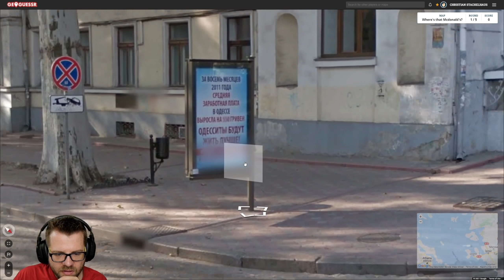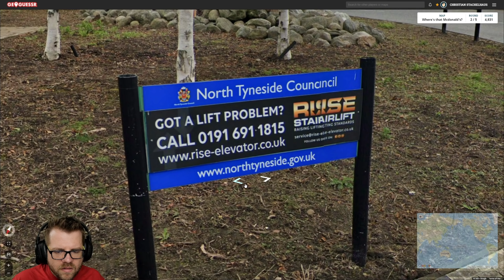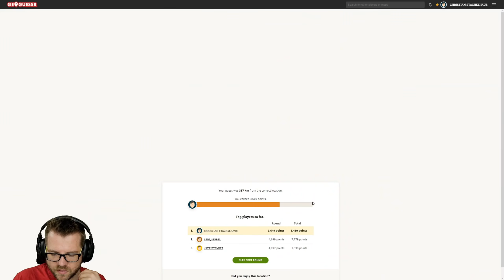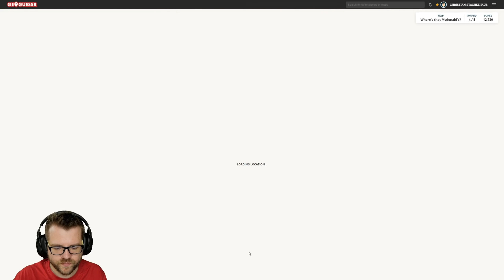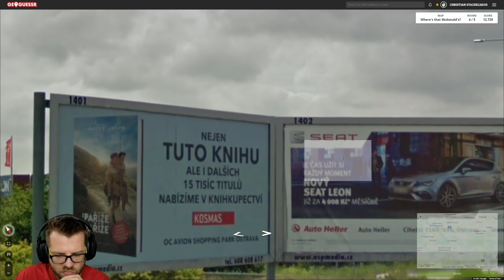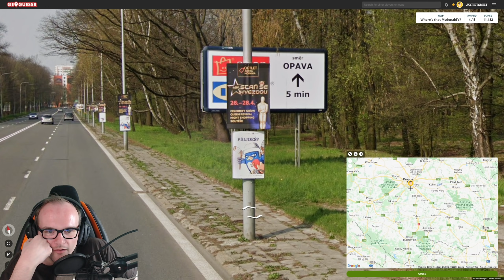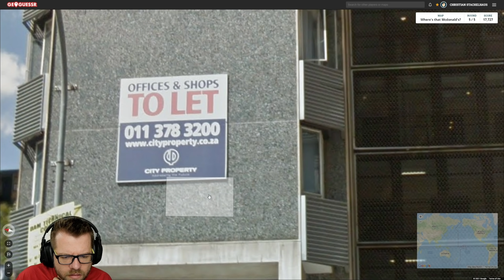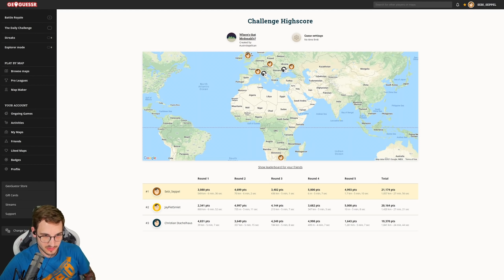MCDONALDS SPECIAL! | Geoguessr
Ach Sebastian